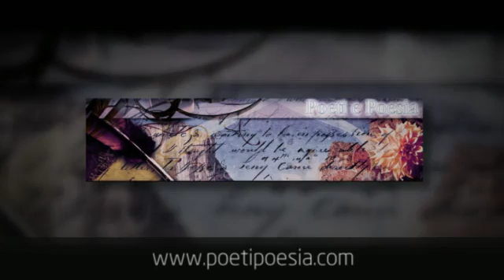TRACCE - Federico Sirini